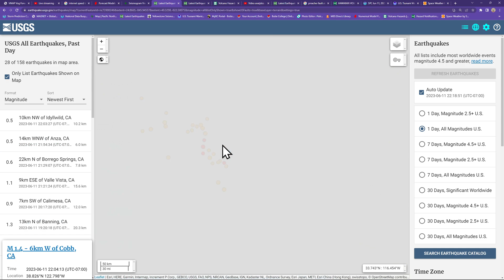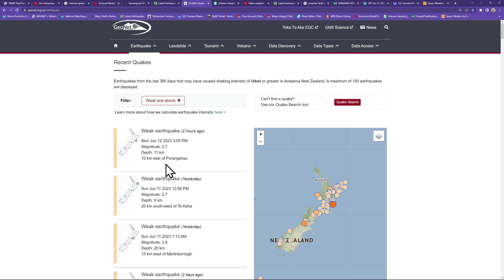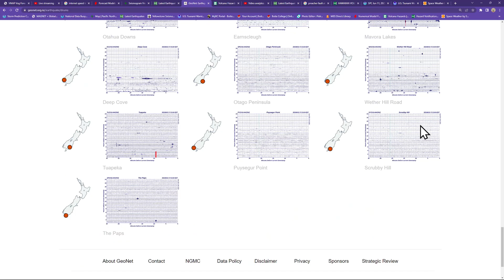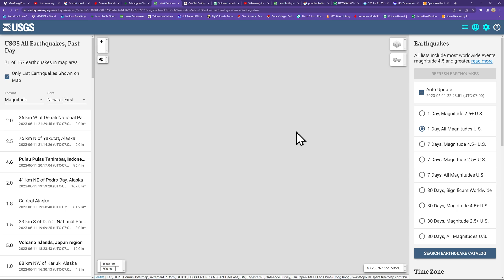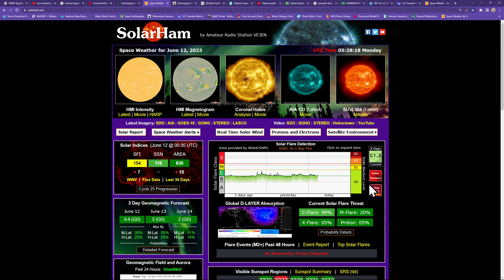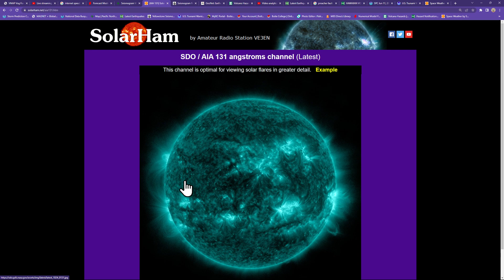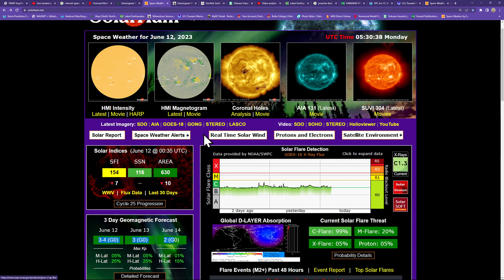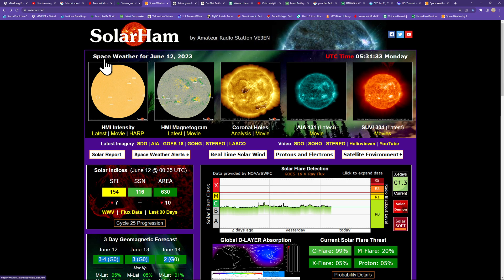Earthquake activity Japan Region. West Coast Earthquake update. Sunday night 6/11/2023